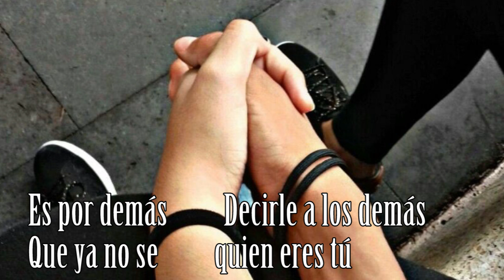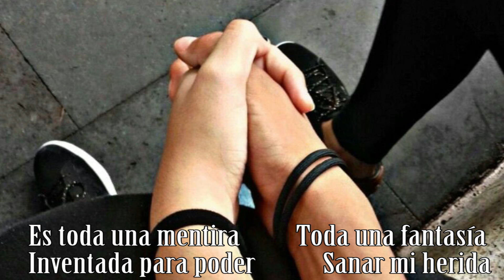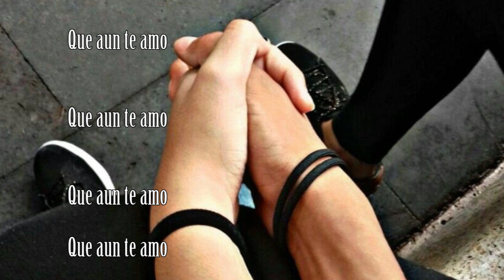Quiero Decirte Que Aún Te Amo A Pesar Del Tiempo